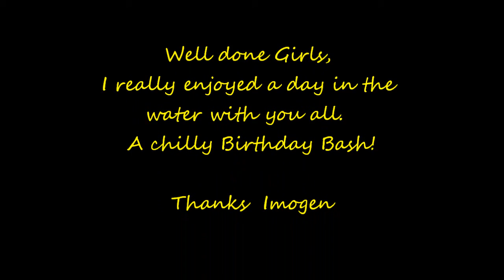Imogen's Birthday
A very loud day in the water with Imogen's friends on her belated birthday bash!